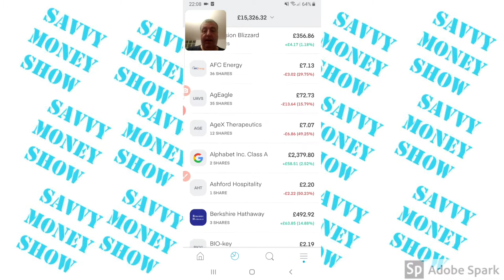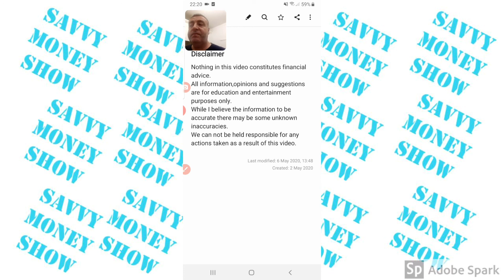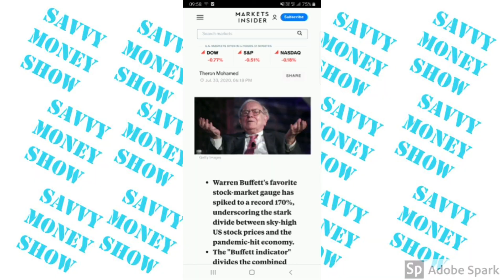How to react to another day of red in the market 04/09/2020